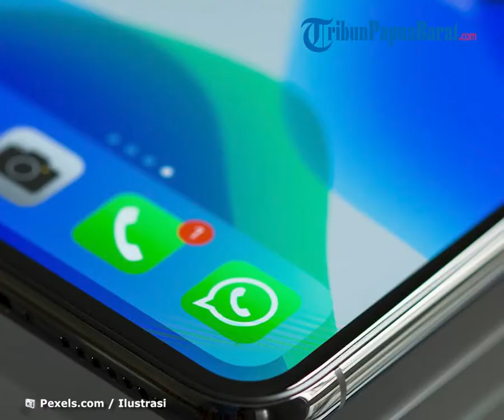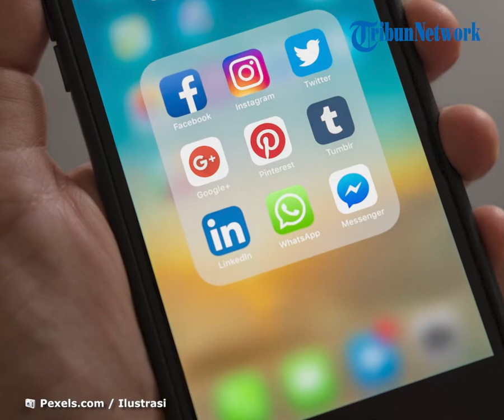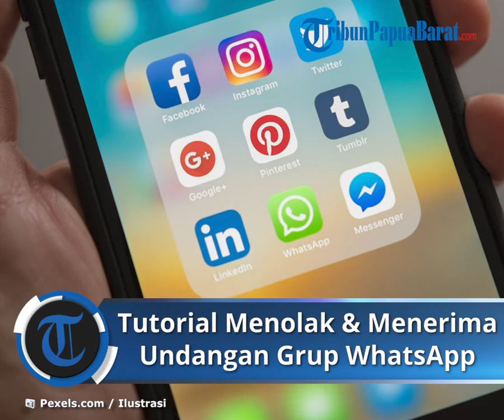Inilah Cara Mudah Menolak atau Menerima Undangan Grup WhatsApp, Hanya Perlu Langkah-langkah Berikut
TRIBUNPAPUABARAT.COM - WhatsApp punya sebuah fitur privasi yang memungkinkan penggunanya memblokir seluruh kontak yang ada agar mereka yang terblokir tidak bisa memasukkan pengguna ke dalam grup secara tiba-tiba.

Sayangnya, pengguna tidak bisa memilih secara spesifik, siapa saja teman yang bisa mengundang mereka ke dalam grup percakapan.